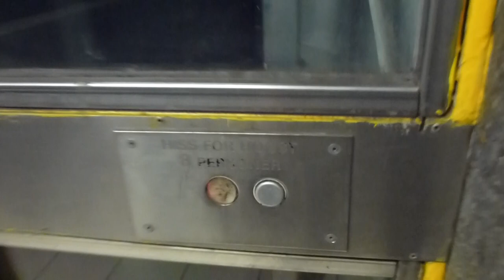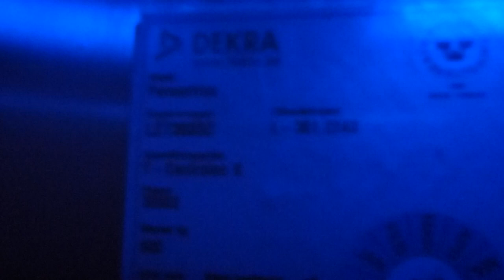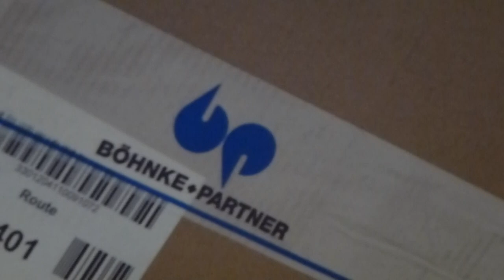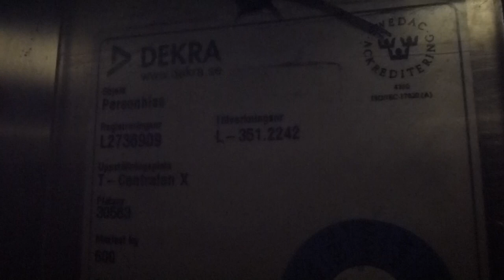2012-05-24 KONE to SMW Elevator Replacement Update @ T-Centralen Metro Station